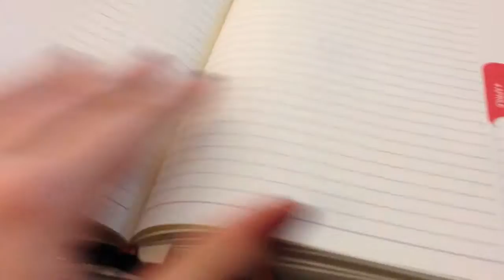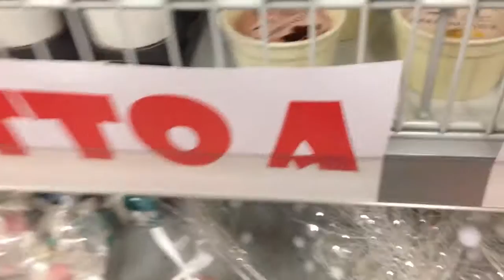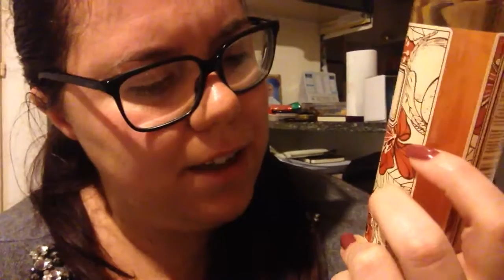VLOGMAS DAY 22🎄Fotocamera nuova e maschera in tessuto | Giuliettaccia bio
♥Tsu: giuliettaccia
 ♥Periscope: Giulia Ferranti